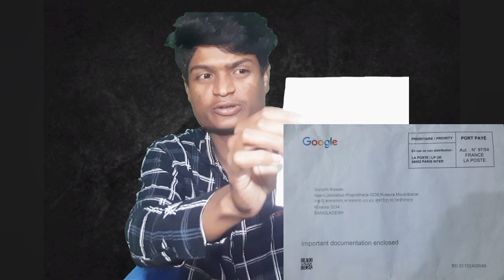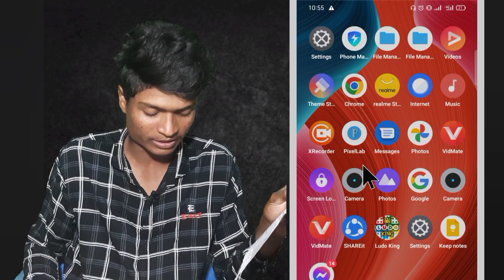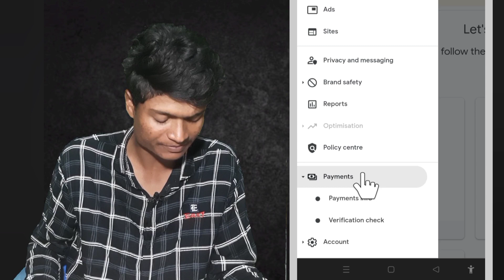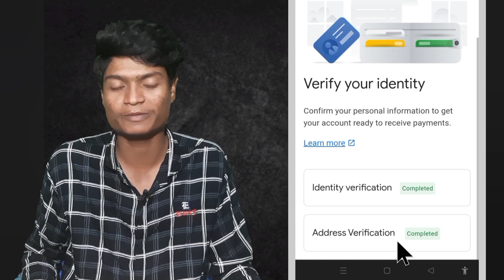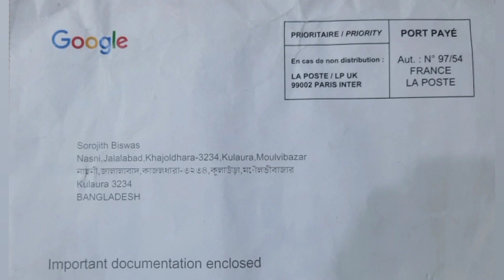গুগল এডসেন্স পিন ভেরিফাই করার নিয়ম How to verify google adsense pin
তো আজকে আমরা কথা বলব যে কিভাবে গুগল এডসেন্স পিন পেতে কতদিন two

এডসেন্স পিন করার জন্য কতবার ঄

আমি কিভাবে অ্যাডসেন্সে আমার ব্যক্তিগত তথ্য যা চাই করব?

গুগল এডসেন্স লেটার কি?

আমি কি একাধিক ইউটিউব চ্যানেলের জন্য একটি অ্যা ডসেন্স অ্যাকাউন্ট পারি?

এডসেন্স এপ্রুভ করতে কত ভিউ লাগে?Why my AdSense account is not approved?

How long does it take for AdSense to approve your account?

How long does it take for AdSense to approve you?

Is it hard to get approved for AdSense?

Fee

Google AdSense identity verification form

Google verify PIN

Verify PIN codeGoogle AdSense verification check

AdSense login

Verification threshold AdSense

AdSense PIN troubleshooter

Google AdSense PIN requestHow do I get my AdSense account approved?

How do I verify my AdSense identity on YouTube?

How do I check my AdSense account?

How do I verify my AdSense account without PIN?

How much AdSense pay for 1,000 views on website?

How to get AdSense approval fast in 2023?

What happens if I don't verify my AdSense account?

How do I verify my documents?

What documents are required for AdSense identity verification?

How do I make $100 a day on AdSense?

How do I activate AdSense ads?how to check google adsense account

how to check google adsense earnings

how to check google adsense approval

how to test google adsense on localhost

how to check google adsense main balance

how to check google adsense daily earnings

how to verify google ads account

how to verify google ads

how to verify identity on google adsense

how to test google ads conversion tracking

how to check google adshow to verify google adse

how to verify google adsense number

how to check google adsense account

how to check google adsense mair balance

how to verify google ads accountadsense pin verification bangla

নিয়ম

google adsense account create 2023

adsense account bank account add

adsense tax information bangladesh

how to apply adsense pin verification

pin troubleshooter

adsense pin resend

adsense nid verification

adsense verify your identity bangla

adsense bank account add bangla

adeonco lottor annlygoigle adsense pin|

google adsense pin verification apply

google adsense pin resend

google adsense pin kya hota haiaddress verification adsense

adsense account bangla

google adsense account খোলার নিয়ম

adsense pin verification bangla

adsense letter apply

adsense address change

pin troubleshooter

adsense nid verification

adsense pin verification apply

adsense pin resend